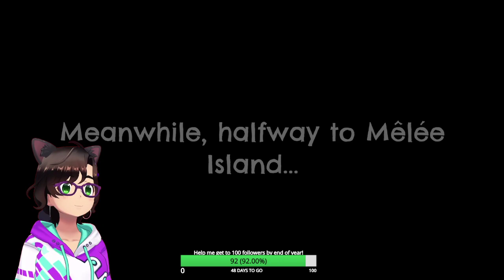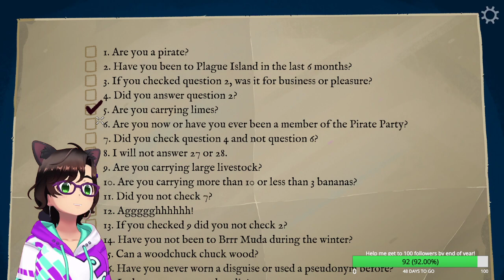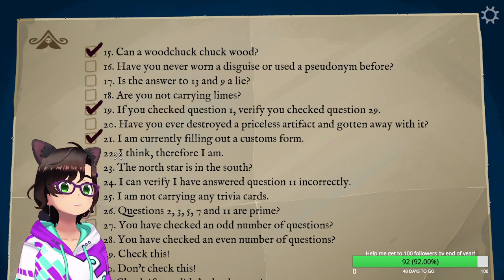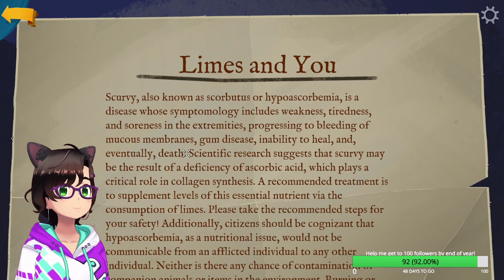Is the Secret the chaos I caused along the way?! Sparrow Plays: Return to Monkey Island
Part Three of my play-through of Return to Monkey Island -- Watch live